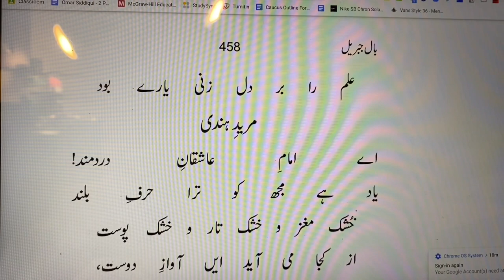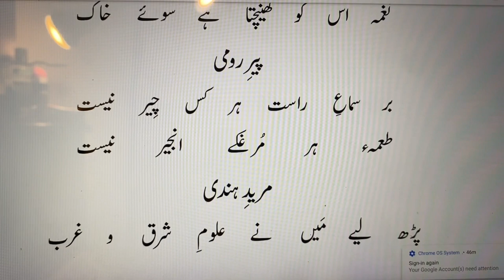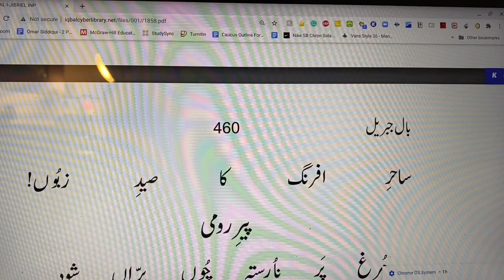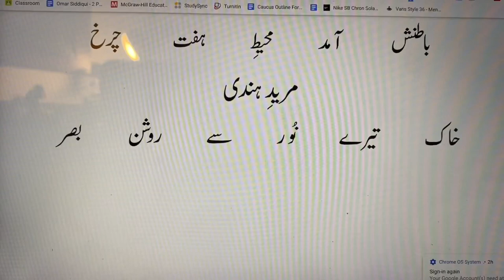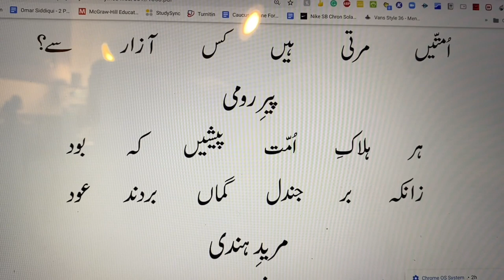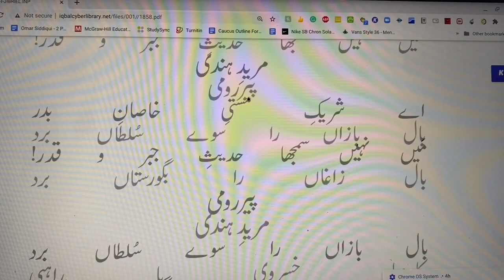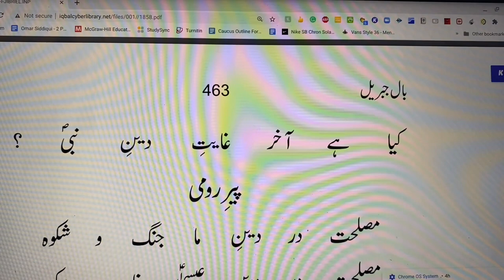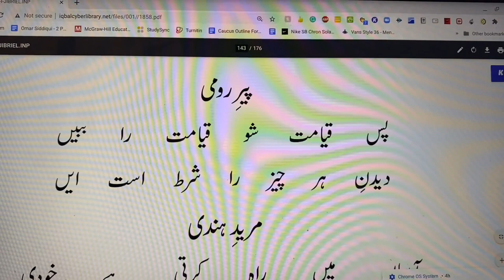Peer-o-Mureed | Bal-e-Jibril | Allama Iqbal | پیر و مرید | چشم بينا سے ہے جاری جوئے خوں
(پیر و مرید) -Peer-o-Mureed, Bal-e-Jibril, Allama Iqbal EASY, PART 1
مريد ہندی

چشم بينا سے ہے جاری جوئے خوں
علم حاضر سے ہے ديں زار و زبوں

پيررومی

علم را بر تن زنی مارے بود
علم را بر دل زنی يارے بود

مريدہندی

اے امام عاشقان دردمند
ياد ہے مجھ کو ترا حرف بلند

خشک مغز و خشک تار و خشک پوست
از کجا می آيد ايں آواز دوست

دور حاضر مست چنگ و بے سرور
بے ثبات و بے يقين و بے حضور
کيا خبر اس کو کہ ہے يہ راز کيا
دوست کيا ہے ، دوست کی آواز کيا
آہ ، يورپ با فروغ و تاب ناک
نغمہ اس کو کھينچتا ہے سوئے خاک

پير رومی

بر سماع راست ہر کس چير نيست
طعمۂ ہر مرغکے انجير نيست

مريد ہندی

پڑھ ليے ميں نے علوم شرق و غرب
روح ميں باقی ہے اب تک درد و کرب

پير رومی

دست ہر نا اہل بيمارت کند
سوئے مادر آکہ تيمارت کند

مريدہندی

اے نگہ تيری مرے دل کی کشاد
کھول مجھ پر نکتۂ حکم جہاد

پيررومی

نقش حق را ہم بہ امر حق شکن
بر زجاج دوست سنگ دوست زن

مريد ہندی

ہے نگاہ خاوراں مسحور غرب
حور جنت سے ہے خوشتر حور غرب

پيررومی

ظاہر نقرہ گر اسپيد است و نو
دست و جامہ ہم سيہ گردو ازو

مريد ہندی

آہ مکتب کا جوان گرم خوں
ساحر افرنگ کا صيد زبوں

پيررومی

مرغ پر نارستہ چوں پراں شود
طعمۂ ہر گربۂ دراں شود

مريد ہندی

تا کجا آويزش دين و وطن
جوہر جاں پر مقدم ہے بدن

پيررومی

قلب پہلو می زندہ با زر بشب
انتظار روز می دارد ذہب